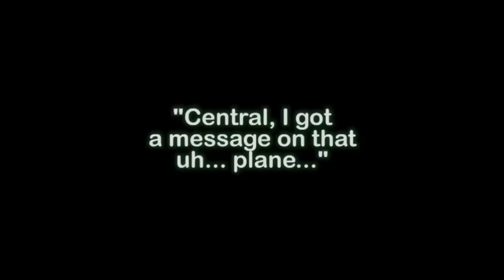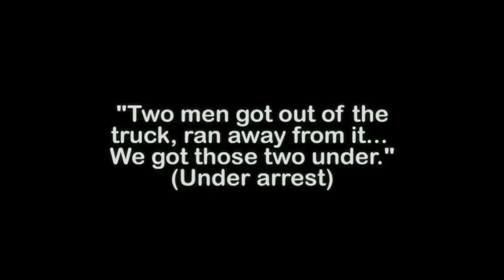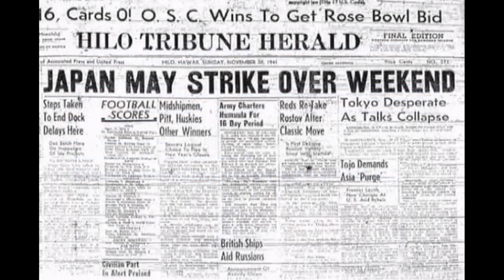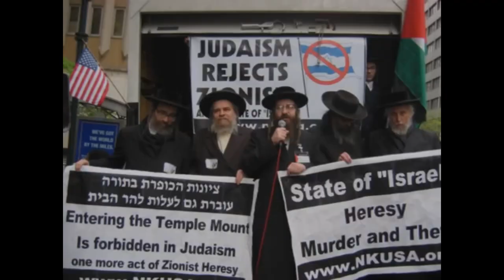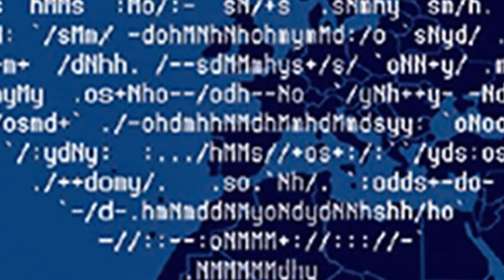Human without Being and Human Beings, Life and Thought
Now there are humans and human beings, humans do harm as they have no being, human beings are naturally good as the being is left inside the human. Remember no Race only humans and human beings.

Credit
Angelo Mannara
Composed by J. A. Mannara @  D1. Copyright of Deluminati Entertainment  .LLC.